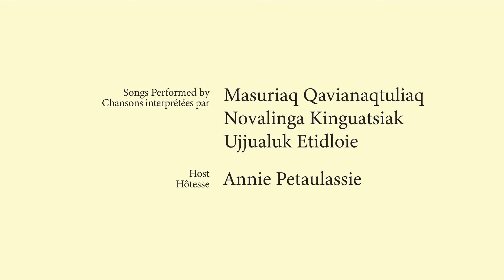40. Napikattukululli (Intro + song + commentary)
Click “CC” for Translated Subtitles. (Please note that the commentary does not include translations at this time). / Cliquez sur "CC" pour les sous-titres traduits. (Veuillez noter que le commentaire ne comprend pas de traductions pour le moment.)

Inngiusituqait [ee-ngee-oo-see-too-hrait] is a digital collection of traditional Inuit songs, sung in the Inuit language of Inuktitut, created to promote, protect, revitalize, and preserve Inuit culture through music.

Inngiusituqait [ee-ngee-oo-see-too-hrait] est une collection numérique de chansons inuites traditionnelles, chantées dans la langue inuite, l'inuktitut, créée pour promouvoir, protéger, revitaliser et préserver la culture inuite par la musique. Pour en savoir plus, veuillez consulter le

Before you begin watching these videos, please be aware that in Inuit culture, saying “eee” or raising your eyebrows means “yes”, “ok”, or “I see”, while saying “ag’ga” or scrunching up your eyebrows and nose means “no”.

Avant de commencer à regarder ces vidéos, sachez que dans la culture inuite, dire "eee" ou lever les sourcils signifie "oui", "ok" ou "je vois", tandis que dire "ag'ga" ou froncer les sourcils et le nez signifie "non".

Songs Performed by / Chansons interprétées par
Masuriaq Qavianaqtuliaq
Novalinga Kinguatsiak
Ujjualuk Etidloie

Host / Hôtesse
Annie Petaulassie

Video Production by / Production vidéo par
Aïda Maigre-Touchet

Colour Correction by / Correction des couleurs par
Cristel Bergeron

Video Editing, Music, and Audio by / Montage vidéo, musique et audio par
Thor Simonsen

Translation Coordination by / Coordination de la traduction par
Sarah Elaine McLay

* AVERTISSEMENT: Il est important de noter que c'est la première fois que beaucoup de ces chansons ont été notées et traduites en anglais. Nous avons travaillé dur pour garantir l'authenticité des chansons. Cependant, certains mots ont été paraphrasés pour permettre aux anglophones de mieux comprendre leur signification, car ils n'avaient pas nécessairement une traduction directe de l'inuktitut.

Financial support provided by / Le soutien financier apporté par
The Government of Nunavut